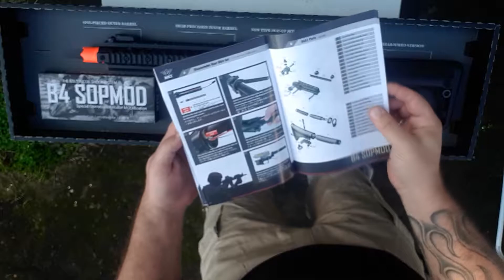Review completo da AEG M4 BOLT - BLOWBACK & RECOIL SYSTEM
Vem conhecer o Rifle de assalto Bolt B4FS! Uma M4 com design arrojado, RIS integrado, coronha ajustável, cano de 6.03mm fabricado com alta precisão e muito mais! AEG de alto nível de upgrade já de fábrica! Entenda porquê com este equipamento você terá uma experiência mais real em campo!

LOJA FÍSICA NO RIO GRANDE DO SUL:
Avenida Pedro Adams Filho, 4214 - Sala 03 - Ouro Branco -
Novo Hamburgo - RS - Cep. 93320244